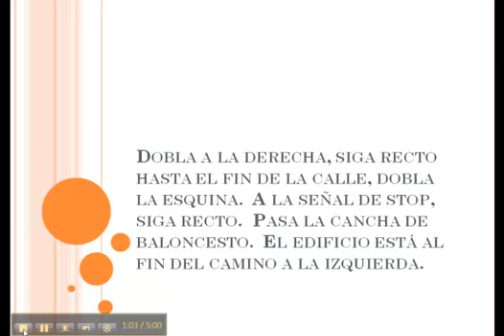Scavenger 6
map